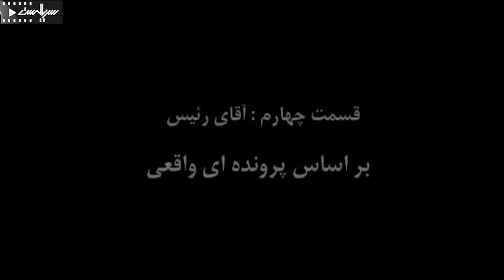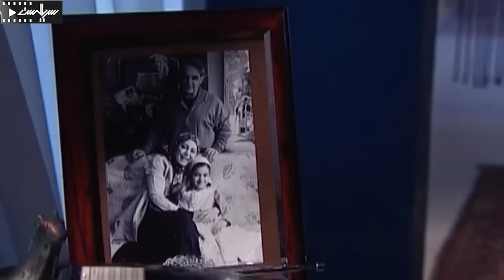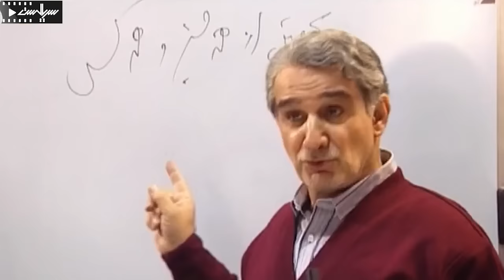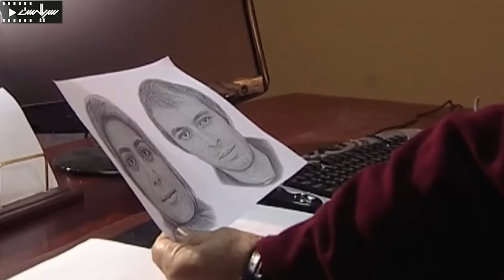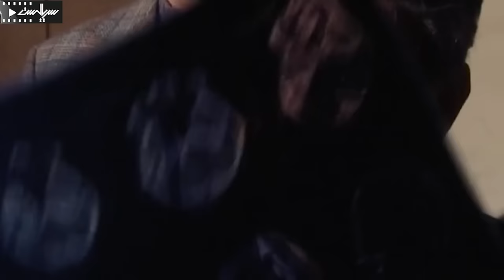مهدی هاشمی در سریال پلیسی کارآگاهان | قسمت 4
Serial Karagahan - Episode 4

برای تماشای قسمت های بعدی سریال کارآگاهان بر روی لینک زیر کلیک کنید:
خلاصه داستان سریال کارآگاهان :
سرگرد احمد ثنایی، افسر عالی‌رتبه آگاهی است که با حضور سروان رحیمی، سروان صبا، ستوان بوشهری و ستوان منادی گروه تجسسی را تشکیل می‌دهد. سروان رحیمی، سابقه شغلی بالایی دارد و در آستانه بازنشستگی است، سروان صبا تنها افسر زن گروه است و نامزدش با شغل او به‌عنوان یک زن در دایره جنایی مخالف است. ستوان بوشهری و ستوان منادی نیز افسران جوانی هستند که به تازگی از شهرستان به تهران منتقل شده‌اند. ..

بازیگران:
مهدی هاشمی، روشنک عجمیان، اکبر زنجانپور، کامران تفتی، شهرام ابراهیمی، رضا خندان، شهروز ابراهیمی‌فر، زهره فکورصبور، شراره رخام، مجید شهریاری

کارگردان: حمید لبخنده
ژانر: پلیسی
Synopsis:
Major Ahmad Sanaei is a high-ranking intelligence officer who forms the investigative group with the presence of Captain Rahimi, Captain Saba, Bushehri and Menadi. Captain Rahimi has a long career and is on the verge of retirement, Captain Saba is the only female officer in the group and her fiancé is against her job as a woman in the criminal circle. Bushehri and Menadi are also young officers who have recently been transferred from the city to Tehran. ..

Cast:
Mehdi Hashemi, Roshanak Ajamian, Akbar Zanjanpour, Kamran Tafti, Shahram Ebrahimi, Reza Khandan, Shahrouz Ebrahimifar, Zohre Fakursabour, Sharare Rokham, Majid Shahriari

Director: Hamid Labkhandeh
Genre: Police